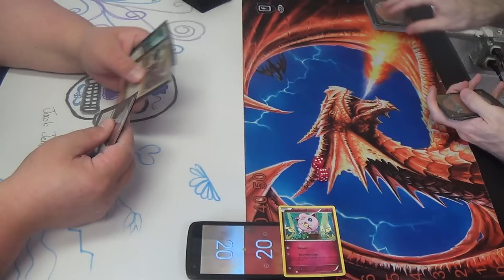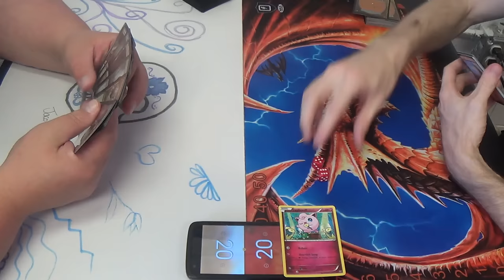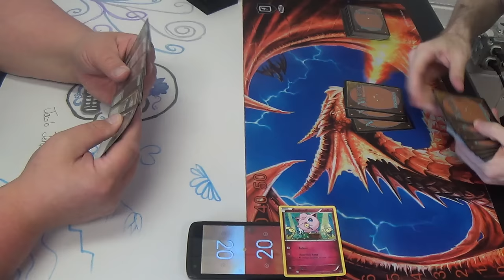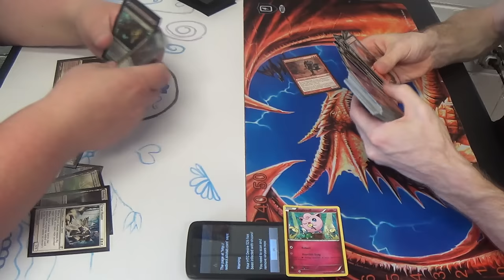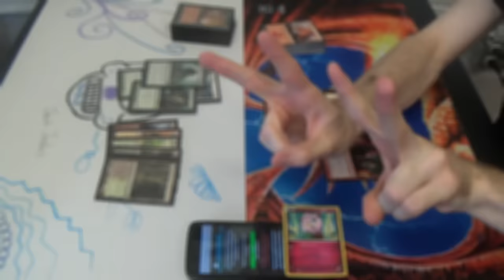Modern Magic — Melira & Company vs. Countryside Fling (55 Mountains)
They needed one more person to play, so I almost literally threw this deck together from five cards and a bunch of Mountains in my car.

Here's the deck tech:
4 Countryside Crusher
1 Fling
55 Mountains

Even for a casual deck like this, there are supposed to be other lands in place of quiet a few Mountains, such as
Gemstone Caverns,
Ghitu Encampment,
Looming Spires,
Smoldering Spires, and
Teetering Peaks.